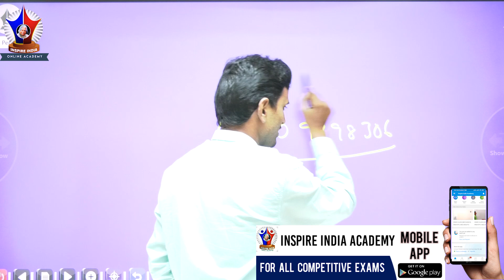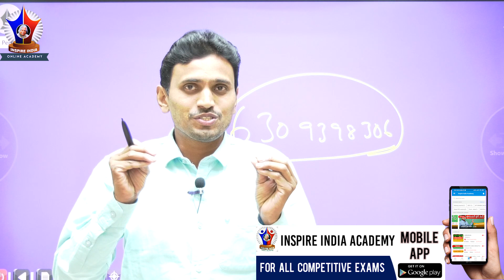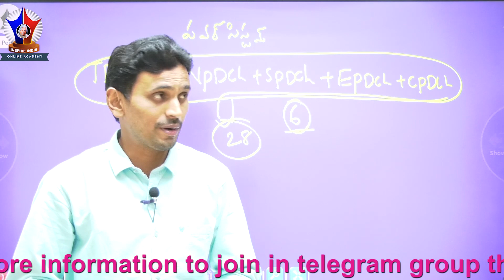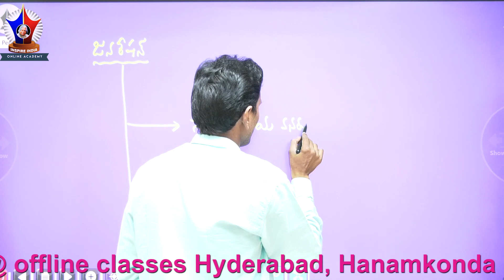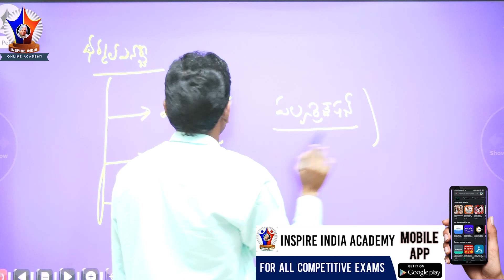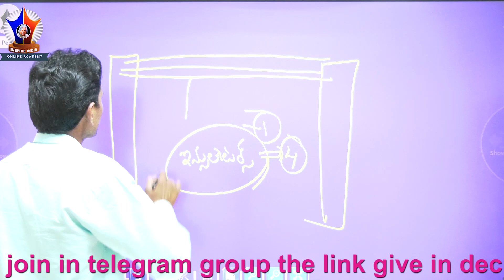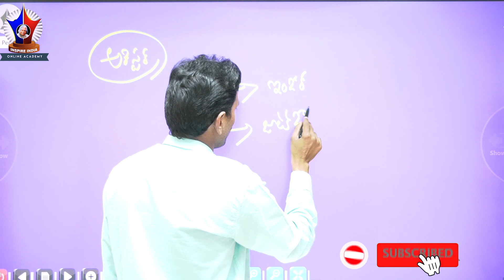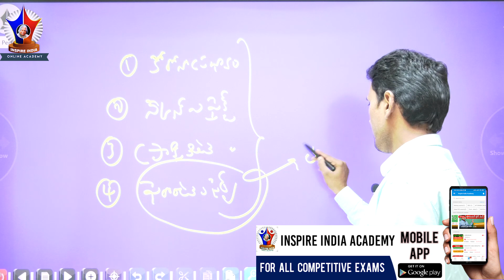Power systems & transmission IMP bits ||New JLM BATCH offline, online classes available ||6309398306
Keep learning, keep growing.

Follow this link to join my Telegram group Inspire India librarian group

​Follow this link to join my Telegram group JLM (JUNIOR LINE MEN)

Follow this link to join my Telegram group RRB NTPC GROUP-D